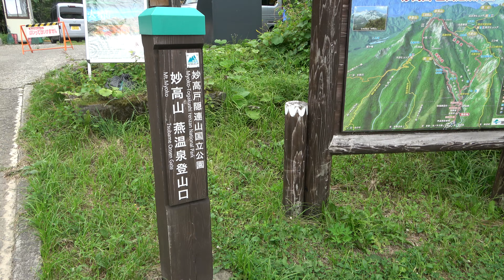燕温泉を散策する(Niigata)温泉Onsen天国Japan